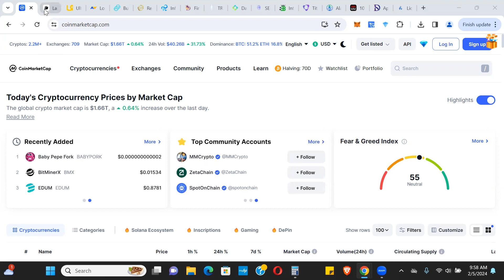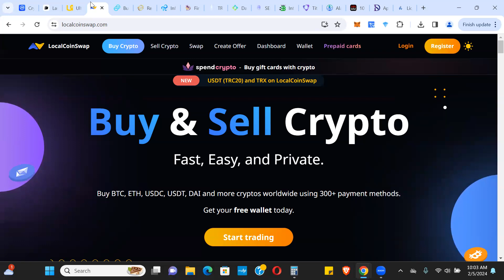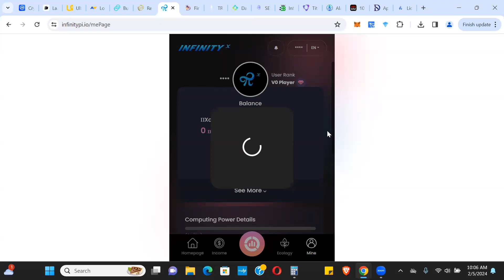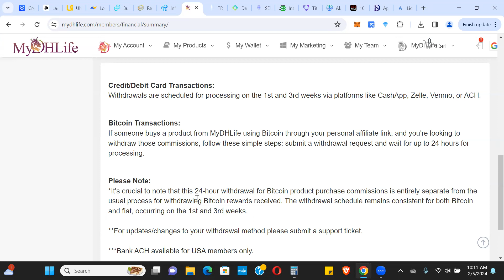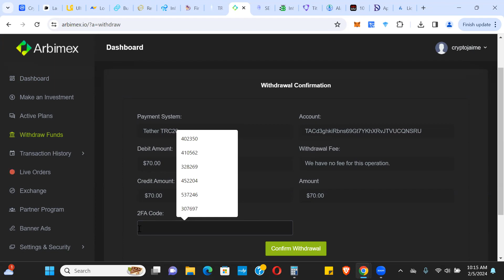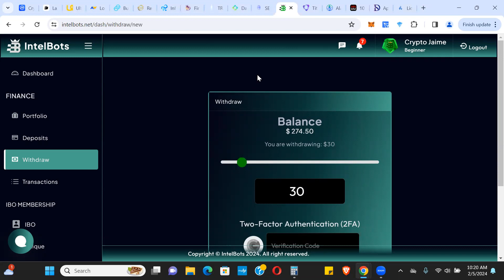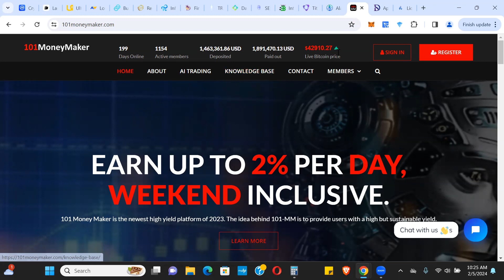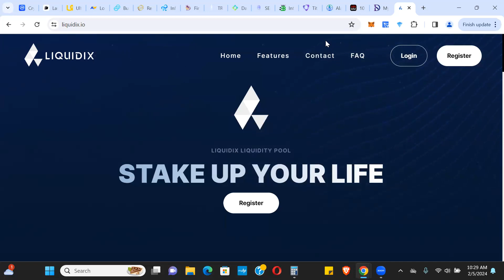Platform Updates - What's Paying And Live Withdrawals?!